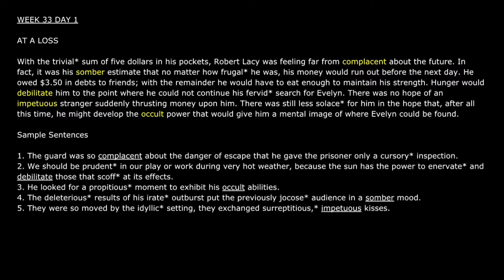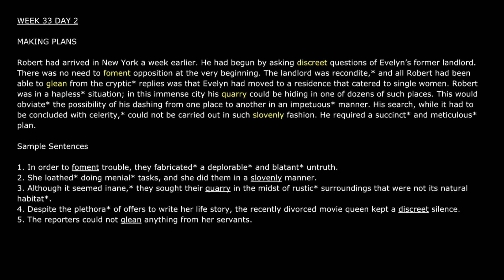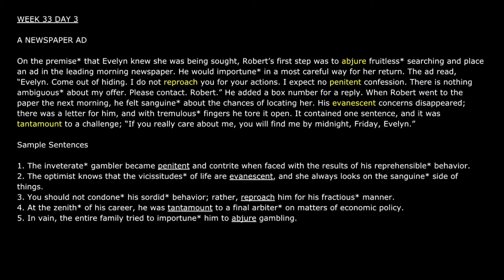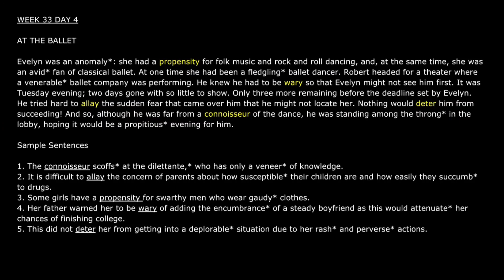[Audiobook] Barron's 1100 Words You Need to Know / WEEK 33 (Male voice)